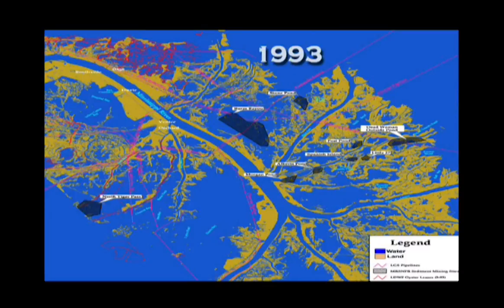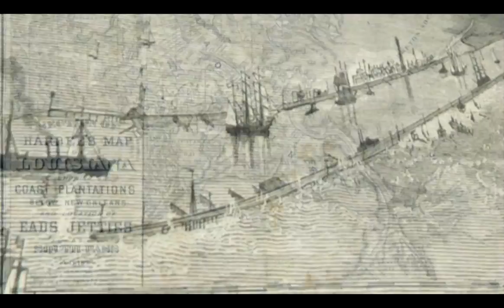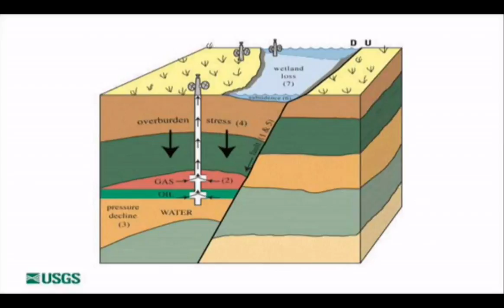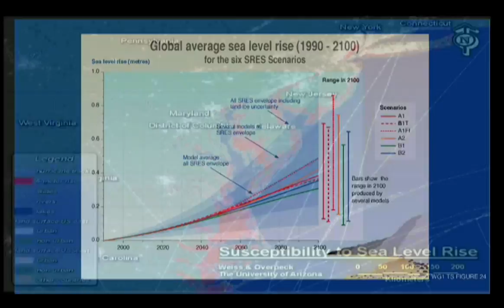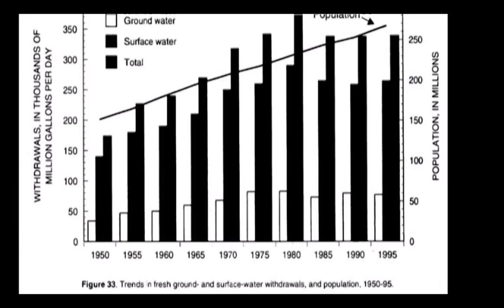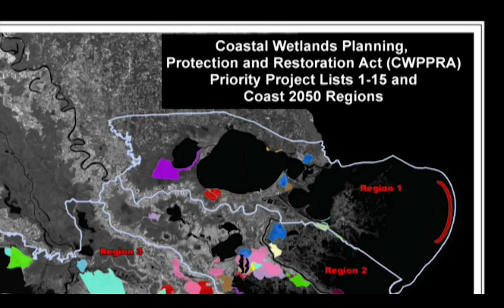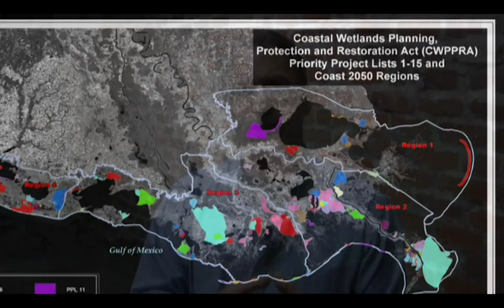Surrounded By Water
New Orleans' relationship with the water defines its history.  Created by Walter Williams of Mr. Bill and SNL fame.